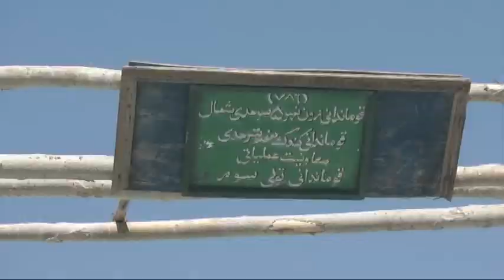Road to Boroghil-e-Sarhad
3 bikers from Poland and Slovakia travelling to Sarhad-e-Broghil, Wakhan, Afghanistan. August 2009.